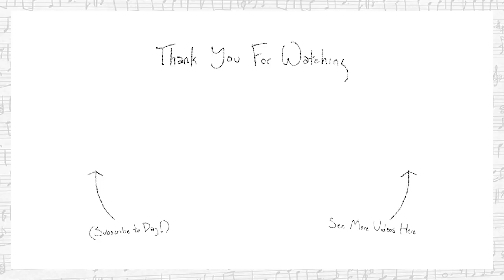"Jubilife City (Night)" (ft. daj does VGM) - Pokémon DPPt【Two Piano Cover】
"Jubilife City (Night)" - Pokémon Diamond/Pearl/Platinum
Performed by: braix & daj does VGM
Arranged by: braix

I'm really tired so I'll write in a description later, somebody remind me if I forget

LINKS